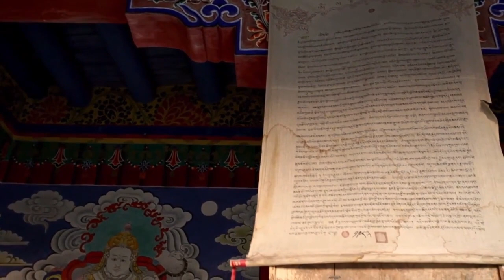"Finding Inner Peace: A Journey of Tibetan Monk Meditation"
"Monks are known for their practice of meditation, which brings with it a deep sense of relaxation, tranquility and spiritual connection through prayer. Through their daily meditation routines, monks seek to achieve a state of inner peace while disconnecting from worries from the outside world. This centuries-old practice has been valued as an effective way of finding balance and serenity, allowing monks to cultivate a clear mind and a peaceful heart. The meditation practiced by these monks is a source of inspiration for many, teaching us the importance of seeking moments of calm and introspection in our own hectic lives."